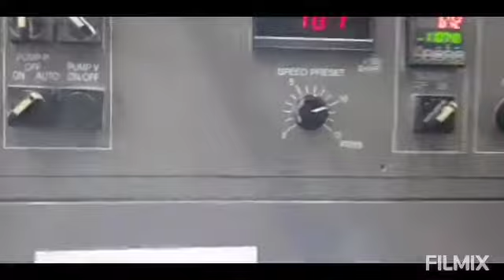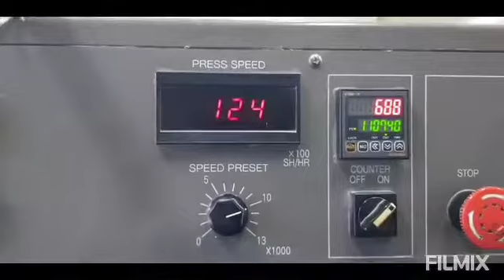Printing Process 2003 Mitsubishi 2F-4 Color Sheetfed Offset Printing Machine sale 918296480078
Mitsubishi brand four color offset printing machine with quick action clamp.